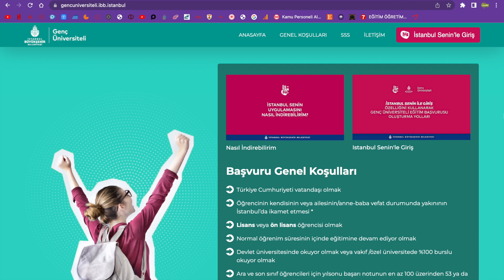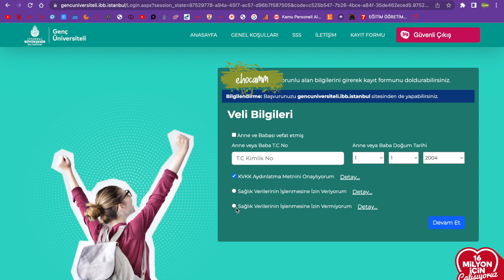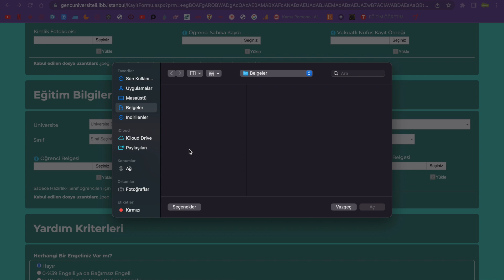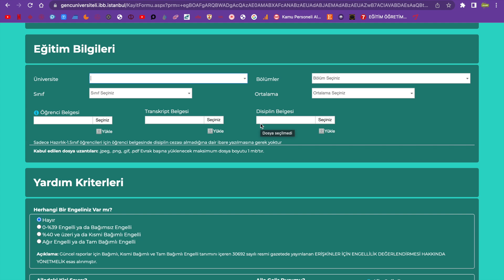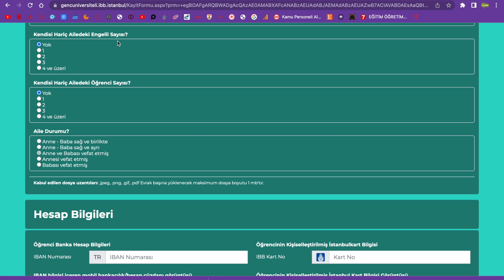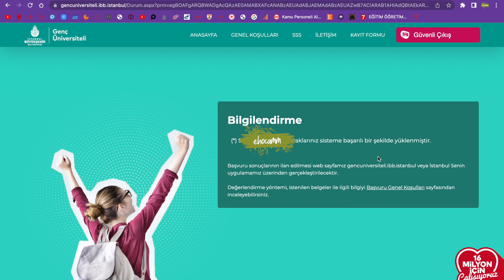İBB BURS BAŞVURUSU NASIL YAPILIR 2023 YENİ UYGULAMADAN İBB BURS BAŞVURUSU ADIM ADIM ANLATIM